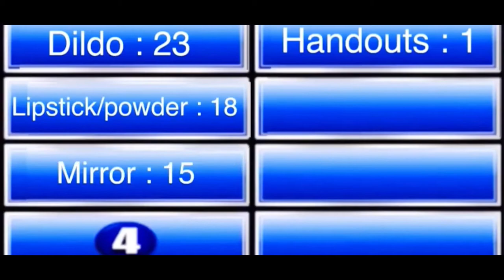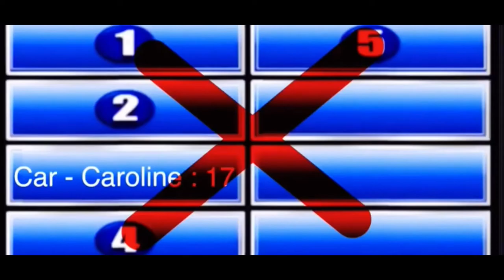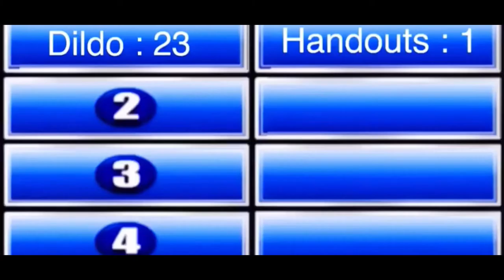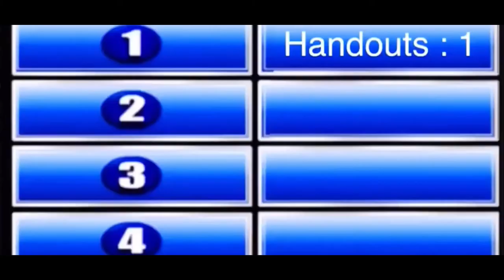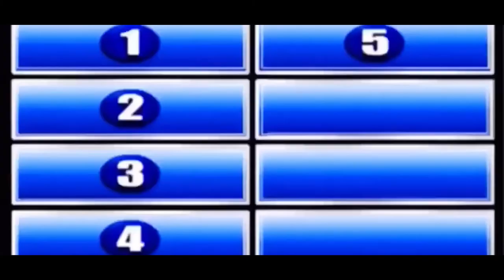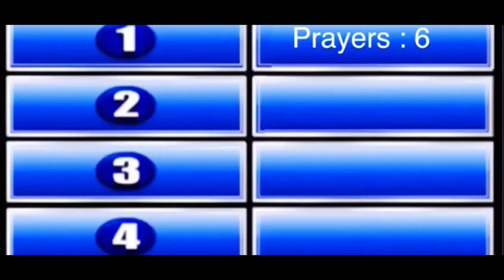FAMILY feud Comedy made in Cameroon/Africa By Rapalo4 .Great Creativity Great Talents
You can check for Rapalo4 channel link here

Family feud comedy show made in Cameroon

Shout out to All the people out there who are trying to use their God Given Talent to make something Good out of it.
Teach a person how to catch fish. Do not give a person fish because this person will be waiting for fish everyday if you keep giving him fish.
You can provide material for fishing